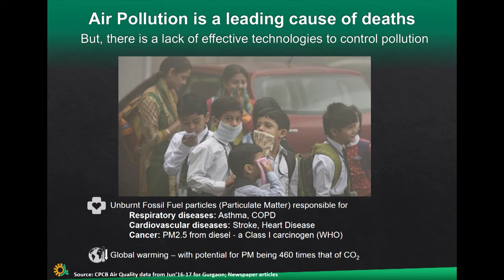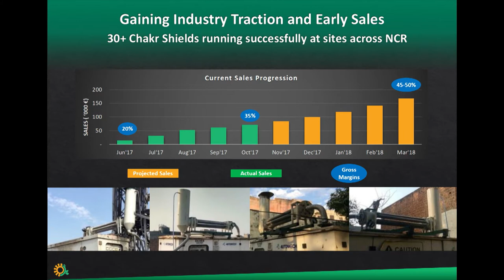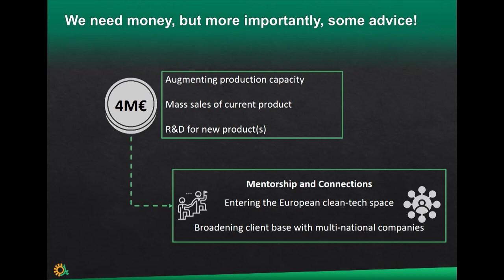Slush 2017 Impact Showcase: Chakr Innovation